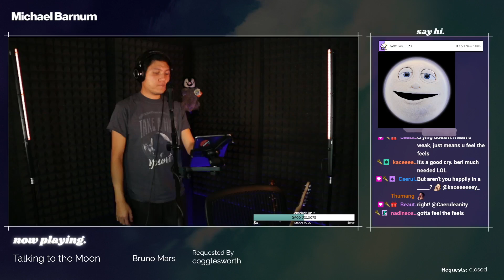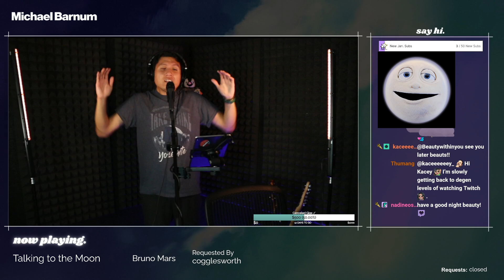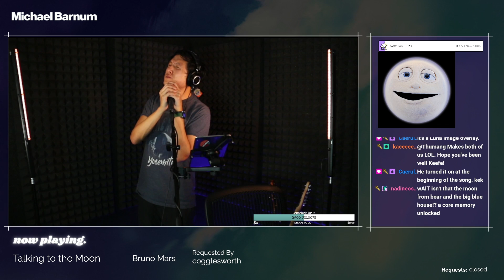Talking To The Moon | Bruno Mars